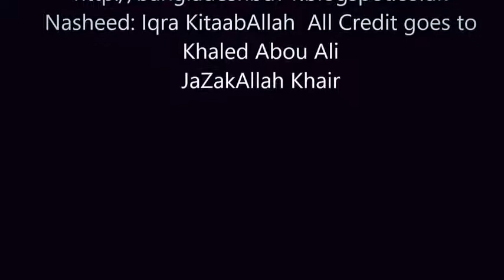Mufti Menk | Seeing Dream After Istikhara???